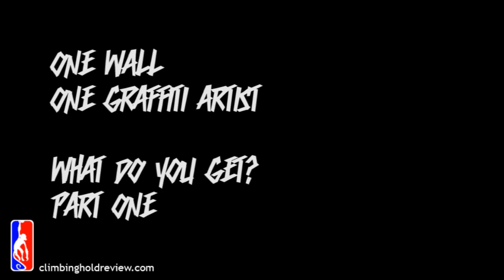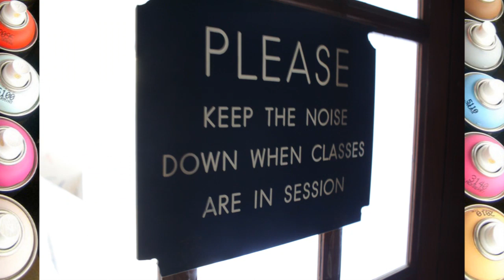Climbing Wall Art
So we're painting part of the wall, here's part one of the work taking place.

Thanks to Adam Ace for doing the work and painting it